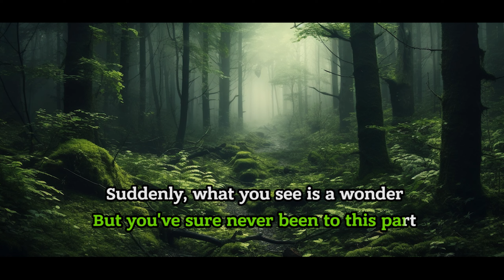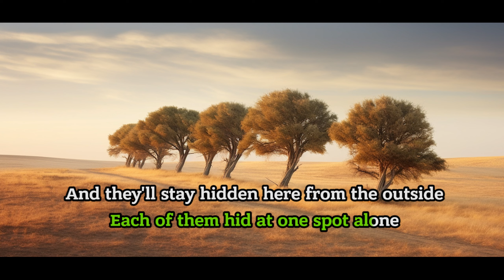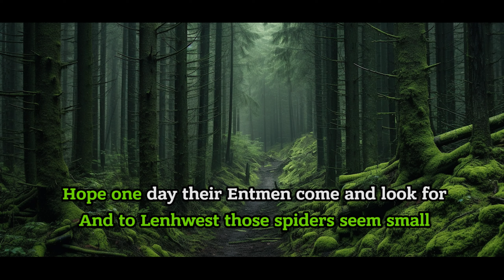The Largest Flower Of All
Karaoke Fridays With Polnolunie #2
Arranged by Gerhalt
Lyrics by Fiyalka
Created by Grombine